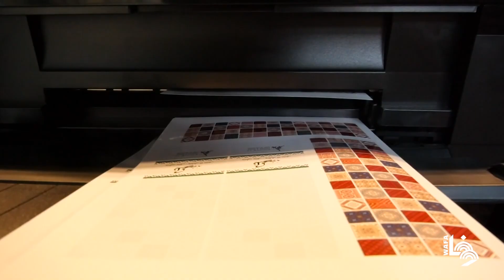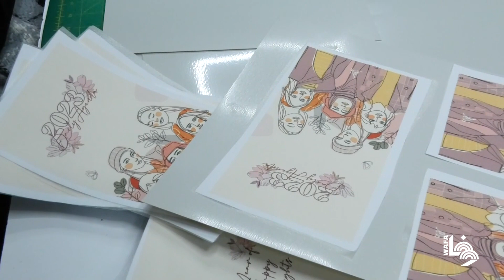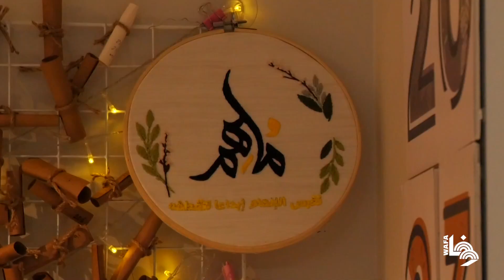ملهم مشروع شبابي للمنتجات الورقية في غزة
Palestinian students work on Molhem, as project for paper products and design, in Gaza city.